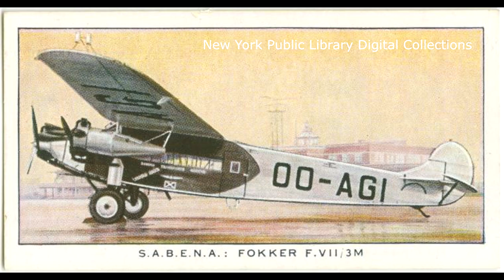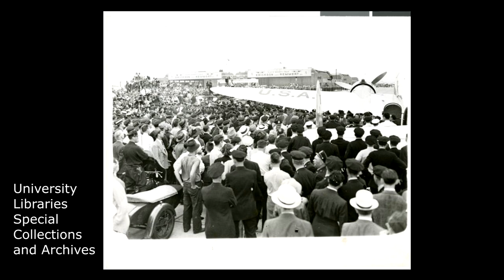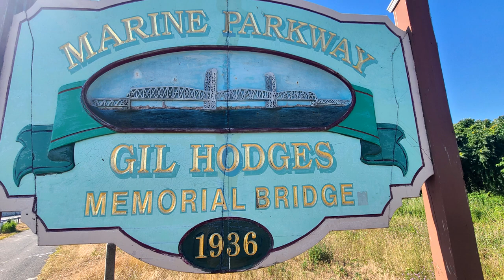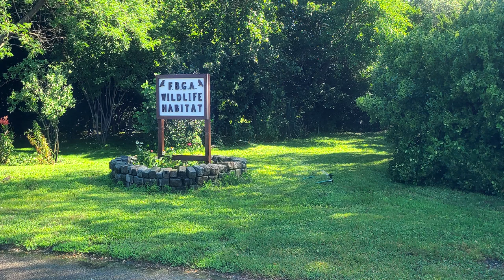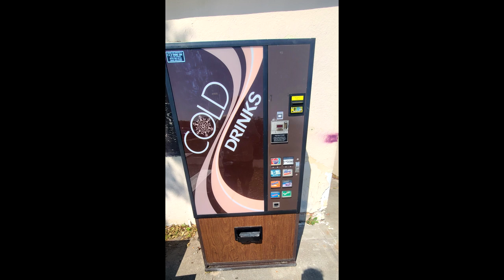Floyd Bennet Field, New York City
Bennet Field was New York City's 1st municipal airport. We will take a short tour of the area and explore a little of its history

Archives and sources used in the video:
1. NYC Municipal Archives, Online Collections (Department of Records & Information Services)
2. The New York Public Library Digital Collections
3. Naval History and Heritage Command Archives, Online Collections
4. Library of Congress Online Collections
5. University Libraries, Special Collections & Archives
6. Wikimedia Commons (on slides I wrote Wikipedia, that is my overlooked mistake)
7. Google maps

1. TrackTribe "No Indication"
2. Jeremy Blake "Puppy Love"